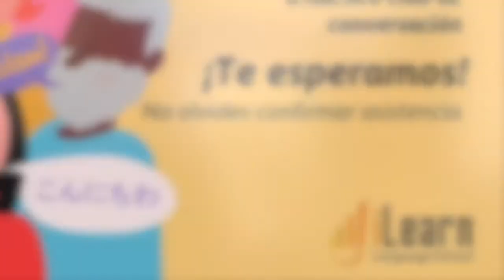Charlas sobre todo 1 - Small talk about everything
iLearn Language school presents: Charlas sobre todo.
con Eric Riley y David Arismendy
facebook y instagram @iLearnlanguageschool